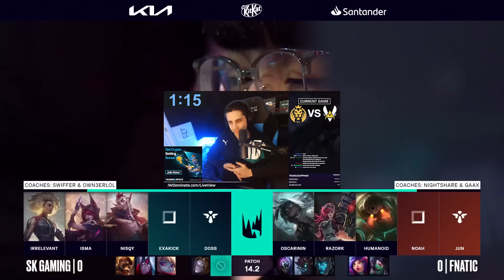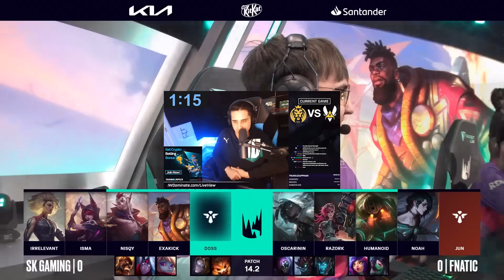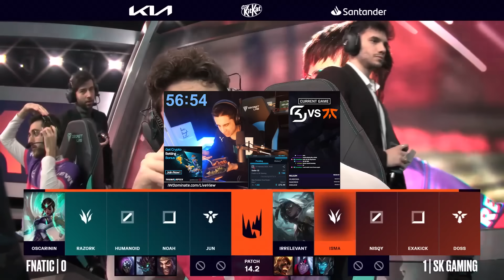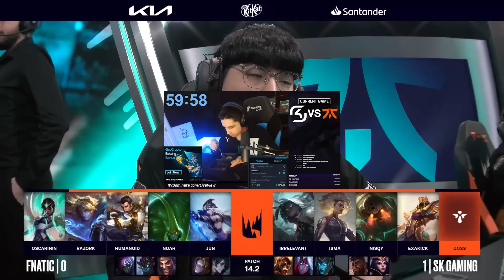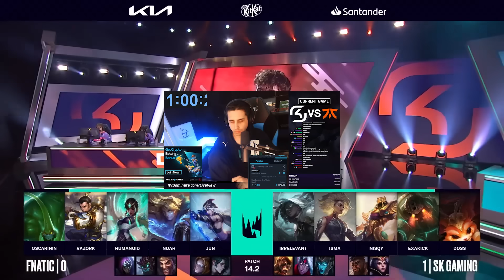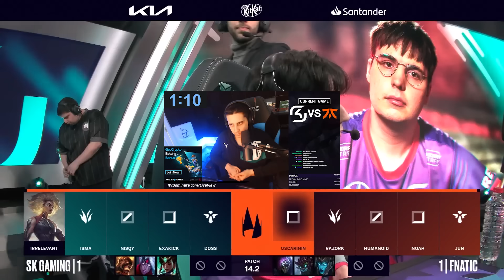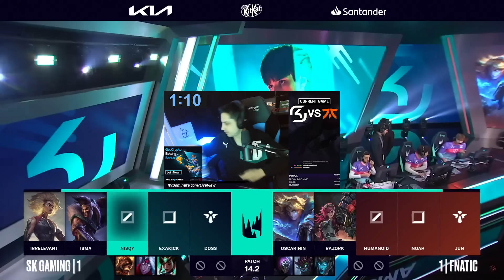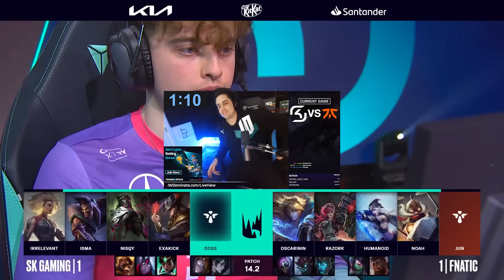2000 IQ TP PLAY TO WIN PLAYOFFS GAME | FNC vs SK PLAYOFFS | IWD LEC Co-Stream 2024